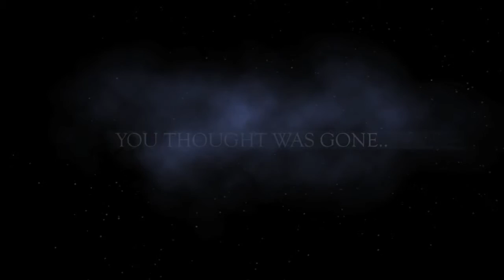Spirits 2:Official Trailer: SOULS (2015)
Spirits 2 a.k.a Souls the second movie of the spirits series =D thanks for watching guys! if you enjoyed buy a pony and eat your best friend and leave a like!